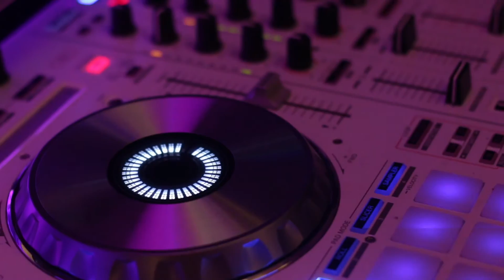VICTORIA S QUINCEAÑERA HIGHLIGHTS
Serving the Santa Rosa and Sonoma County and surrounding areas
Location Santa Rosa
LIKE US UN FACEBOOK AT WREYESPHOTOGRAPHY